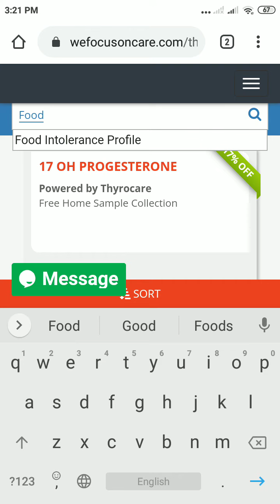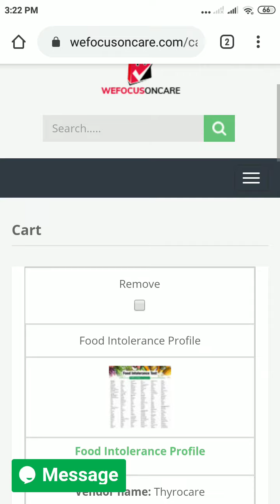Food intolerance test / Food Allergy Test Cost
Price @5100 Food Intolerance Profile Powered by thyrocare
Test your Food intolerance. Food sensitivity blood test for food sensitivity and food allergies. From Food intolerance You can Test your Body Food intolerance such as meat intolerance, Dairy intolerance, Fish intolerance, Fruits intolerance, Cereals intolerance, Nuts intolerance, Vegetables intolerance, Spices intolerance, and some Miscellaneous Food intolerance